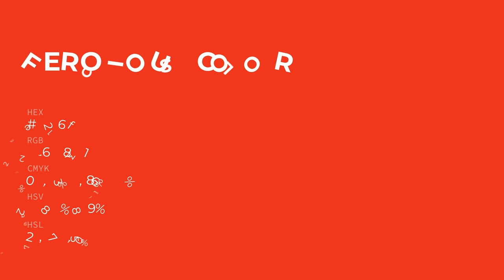Ferocious color e2261f hex color - Red color - Cool color e2261f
What color is Ferocious ? e2261f hex color - Red color - Cool color e2261f

Hex e2261f Color Code is also known as Ferocious color.